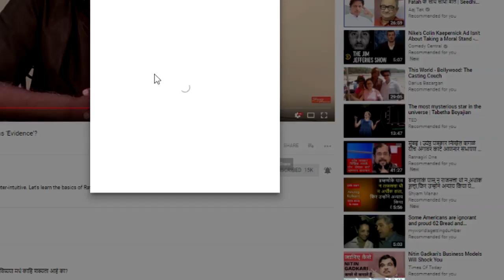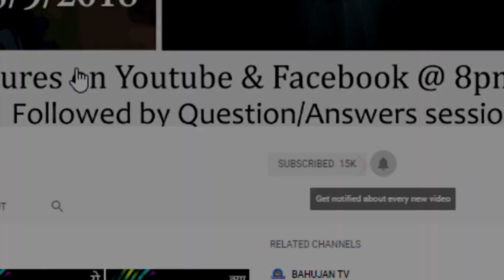Nuclear Reactors का आकार शिवलिंग के जैसा क्यों होता है?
Topic:
What is the specialty of the shape of the Shivalinga that Nuclear Reactors are made in that shape?
Does the shivalinga shape adds to the power of nuclear reactor?
Isn't it a sign that our ancestors had a great knowledge of science and that's why they worshiped Shivalinga?
Let's find out the answer in the video.